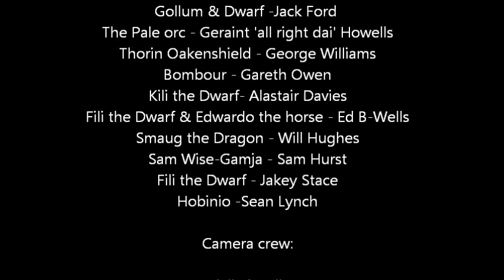THE HOOBIT- by the YBG sixth form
A spoof of the hobbit we made to screen in our school gym during charity week, in order to raise some money for the welsh air ambulance service. Enjoy!